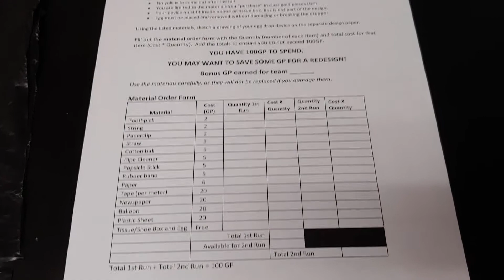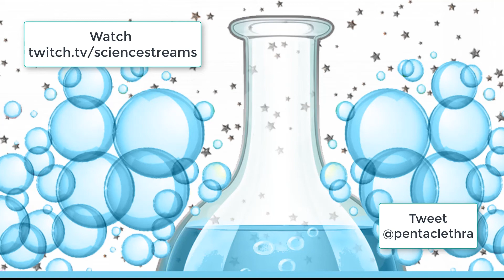The Egg Drop Challenge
My version of the Egg Drop Challenge explained with gamified elements and tips on making it easier for the classroom.